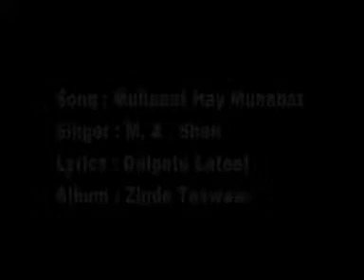Mohbat Hay Mohbat - Love Kashmiri Song - Manzoor Ahmad Shah - Kashmiri MTI Films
Song Name: Mohbat Hay Mohbat

Album Name: 1207 Zindi Tasveer

Singer Name: Manzoor Ahmad Shah

Lyrics: Dal Gate Lateef

➩ Click Here For Watch Best VIdeos